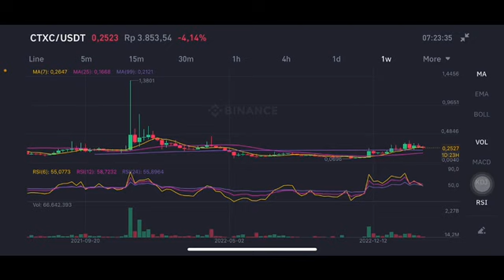CORTEX COIN NEXT MOVE - CTXC PRICE PREDICTION - CTXC PRICE ENTRY - CTXC LISTING ON BINANCE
CORTEX COIN EXPLODED 💥🚀- CTXC PRICE PREDICTION - CTXC PRICE ENTRY - CTXC LISTING ON BINANCE

Ctxc PRICE PREDICTION
Ctxc PRICE PREDICTION 2022
Ctxc price
Ctxc coin price prediction
Ctxc token price prediction
Ctxc crypto price prediction
Ctxc coin price prediction today
Ctxc coin price
Ctxc price analysis
Gxs price prediction in hindi
Ctxc crypto price
Ctxc binance
Ctxc coin news
Ctxc coin price
Ctxc coin news today
Ctxc coin crypto